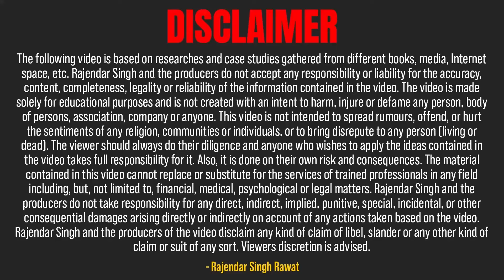5 Big Sales Mistakes in Business || बिजनेस बर्बाद हो जाएगा?- Rajendar singh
In this video, five such mistakes that people make in sales in their business have been told, if you understand and improve them, then you can get great success in your business, know and understand the things mentioned in this video and apply them in your business
* Regard
- Rajendar Singh Rawat